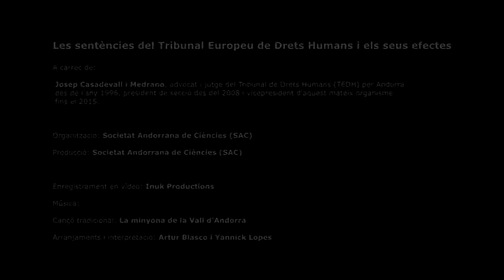Les sentències del Tribunal Europeu de Drets Humans i els seus efectes (27.11.2018)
Conferència a càrrec de Josep Casadevall i Medrano, advocat i jutge del Tribunal Europeu de Drets Humans (TEDH) per Andorra des de l’any 1996, president de secció des del 2008 i vicepresident d’aquest mateix organisme fins el 2015.

A 2/4 de 8 del vespre a la seu del Col·legi d’Advocats, carrer Prat de la Creu 59-65, baixos B-D, Andorra la Vella.